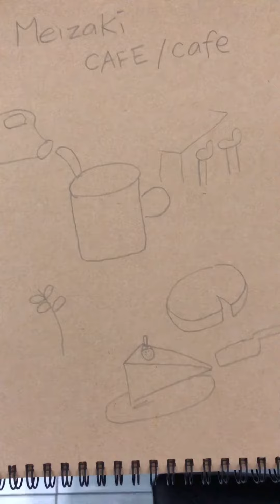September 13, 2021